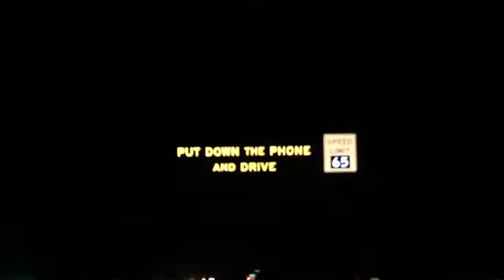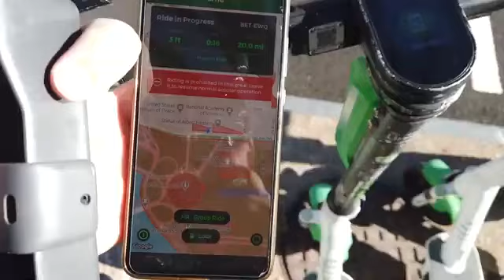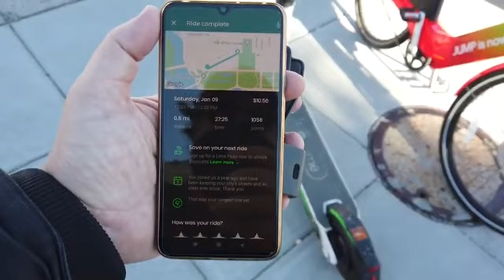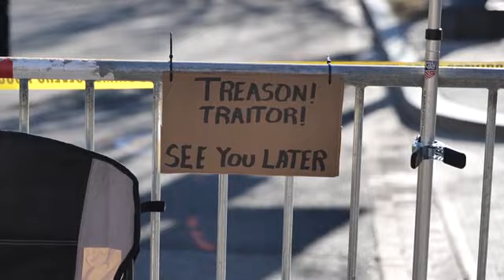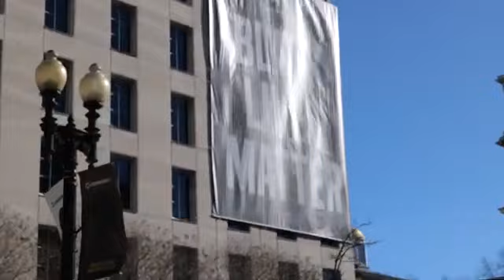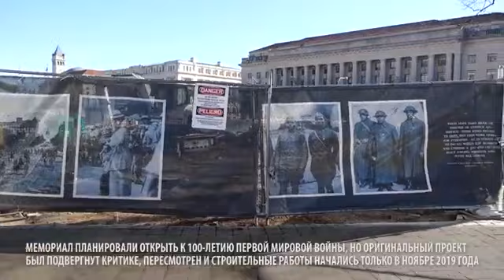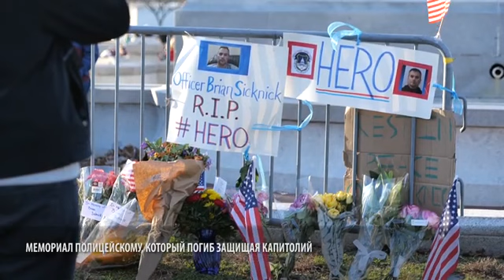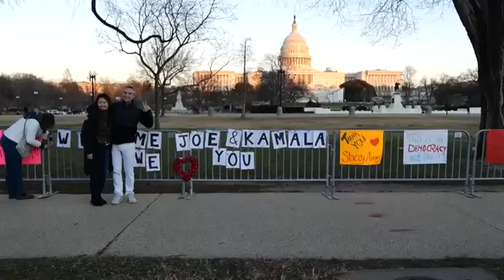Вашингтон после штурма Капитолия 13 января 2021